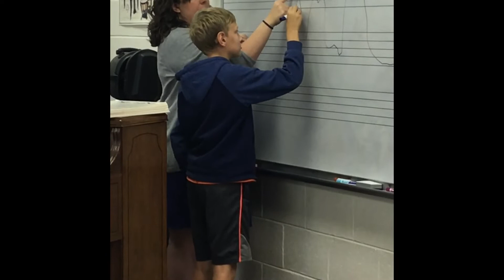Camp2019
Highlight of Music Camp 2019